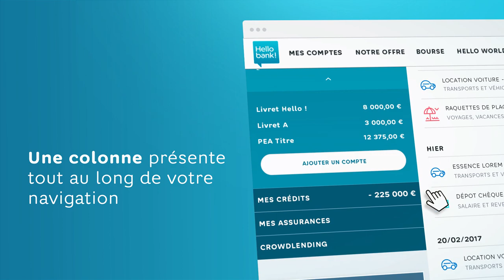Une navigation simple et efficace dans votre espace client ! I Les tutoriels Hello bank!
Consulter et gérer ses comptes n'a jamais été aussi simple :
- Un menu clair avec un accès direct vers l'essentiel
- Tout au long de votre navigation, retrouvez une colonne latérale
   pour tout avoir à porter de clics!

Dîtes bonjour à la simplicité avec notre nouvelle navigation.

➽ Qui sommes-nous ?